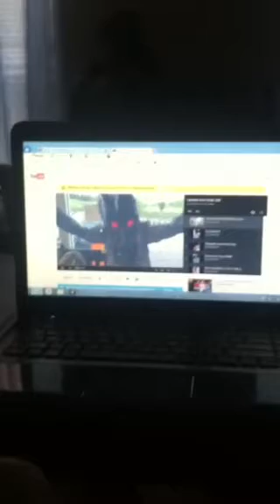OCTOBER 1st!!!!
October 1st! Wooooooooooooooo!